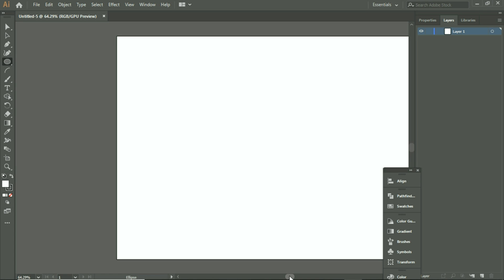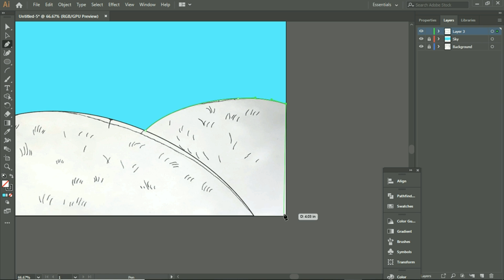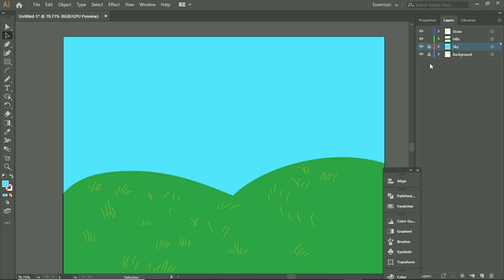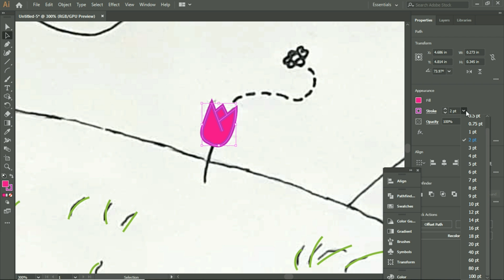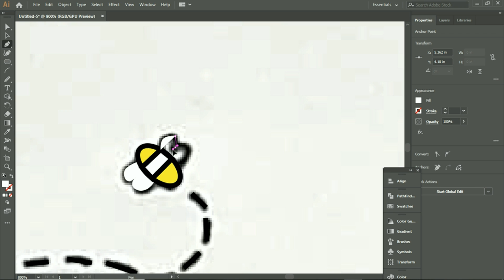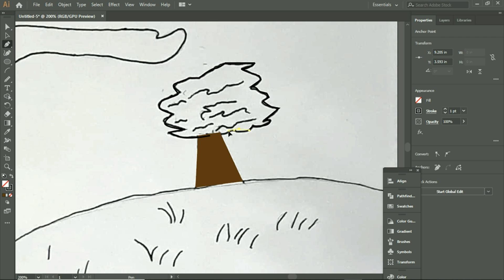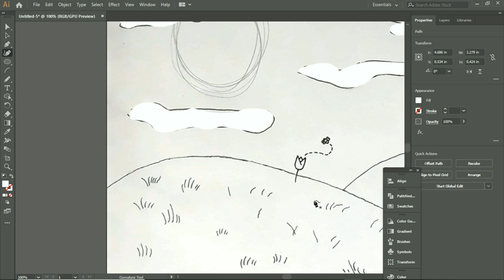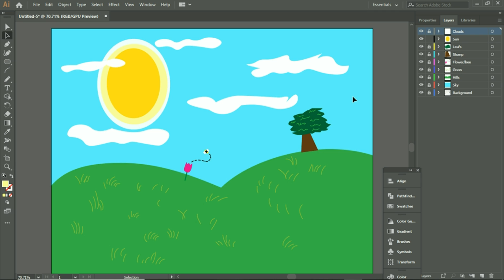Creating a basic Landscape portrait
Create a basic landscape with the different tools shown in the video, then send share on here or with me on Instagram using the cheat sheet if you have to: